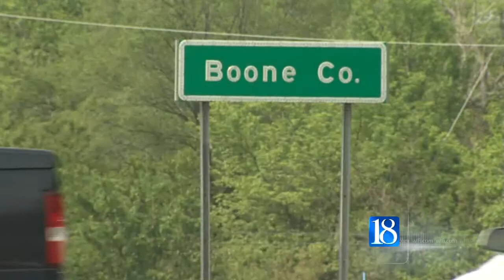I-65 Bus Crash Near Zionsville